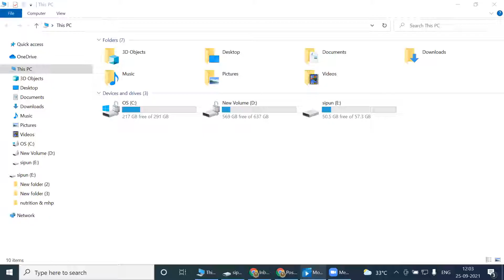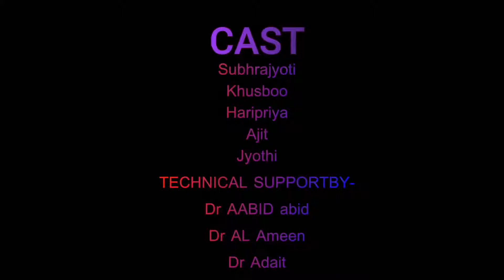POSHAN month celebration Sequence 7